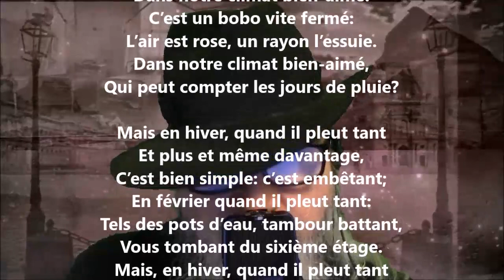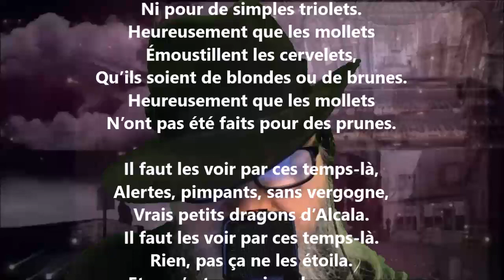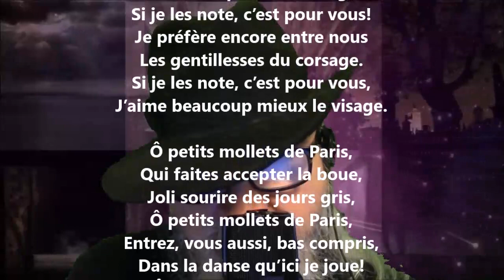Quand il pleut - Albert Mérat lu par Yvon Jean